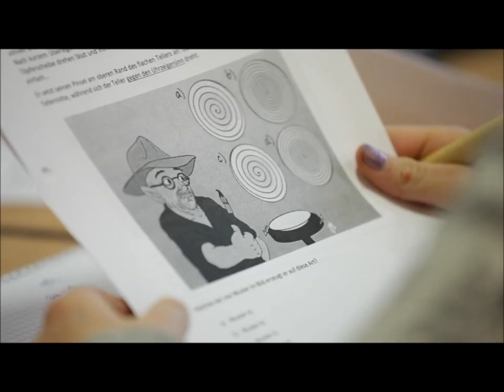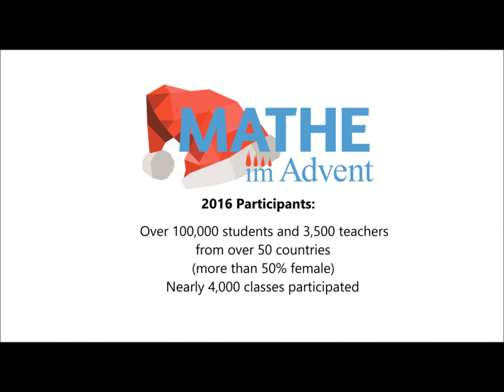Introduction to "Mathe im Advent" (German w/ English Subtitles)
"Mathe im Advent" is a school project by German Mathematical Society and Mathe im Leben gGmbH. Each year during holiday season, more than 100,000 students play along, solving 24 fun and useful mathematical problems.
One problem is given each day, from Dec 1–24, as a story about Santa and his Little Helpers – the elves and the reindeer. The competition runs in German language.